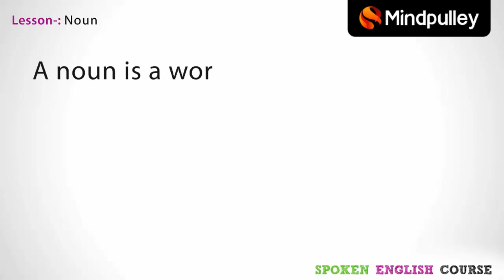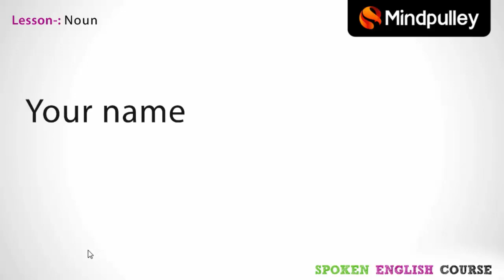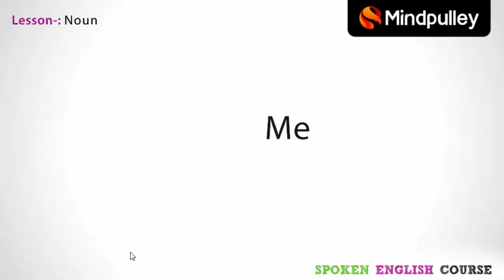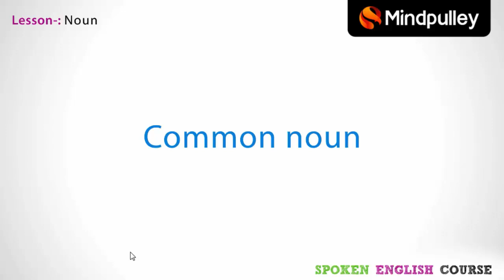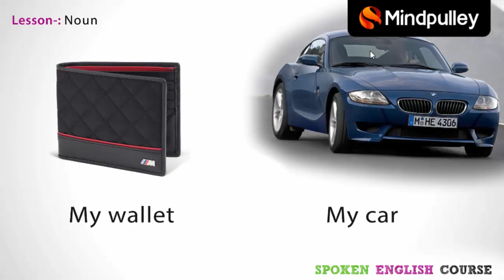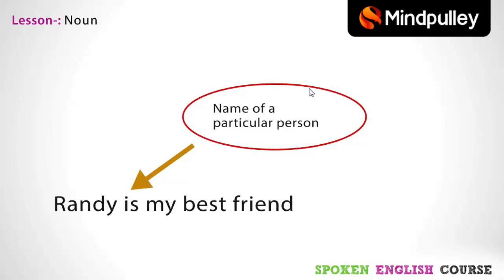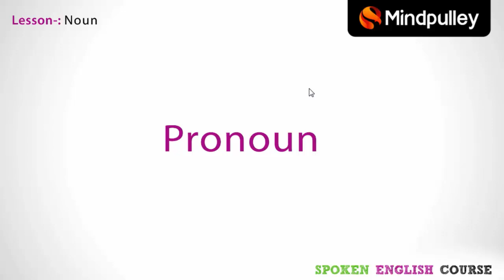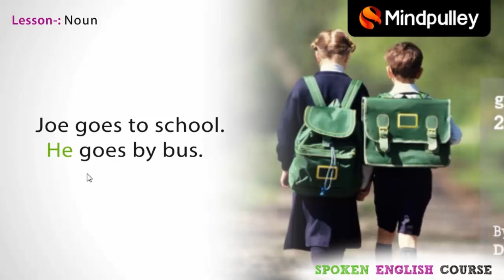Noun English Grammar | Mindpulley Solutions